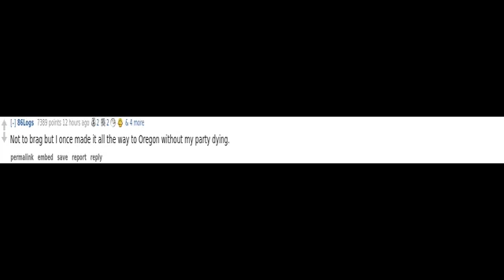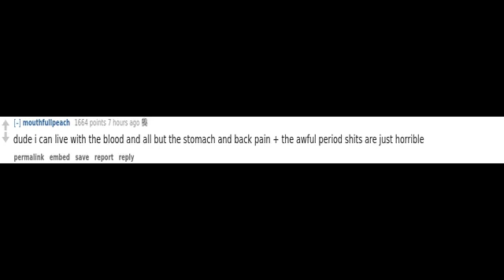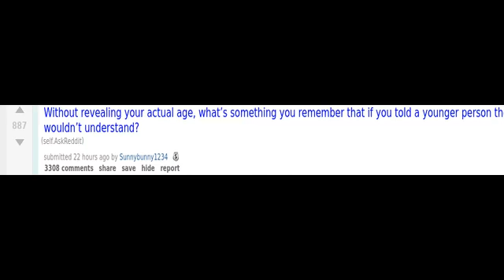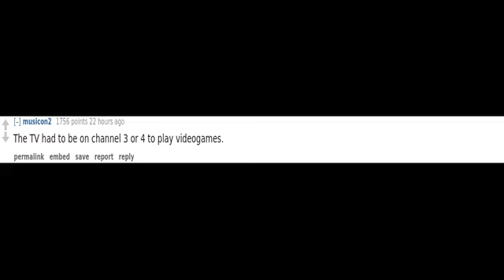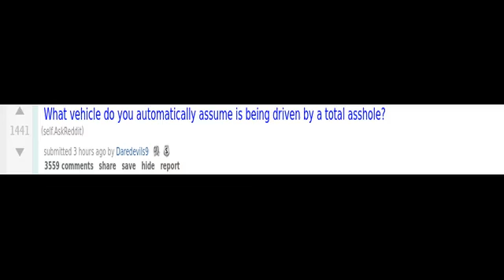(r/AskReddit) What sucks about being female?